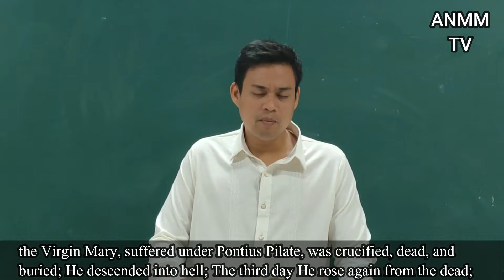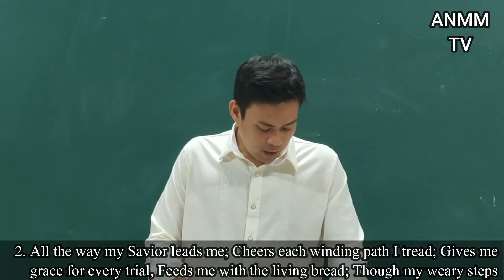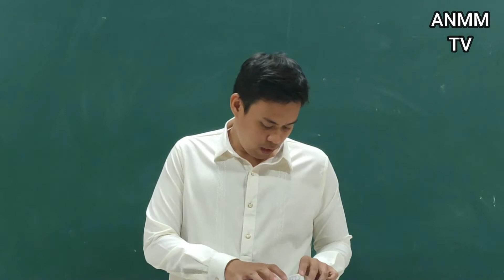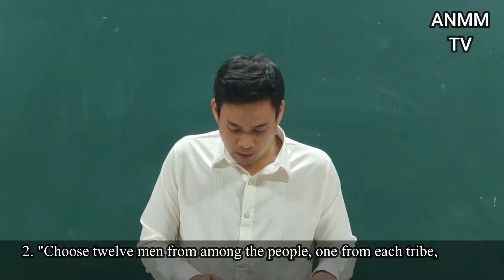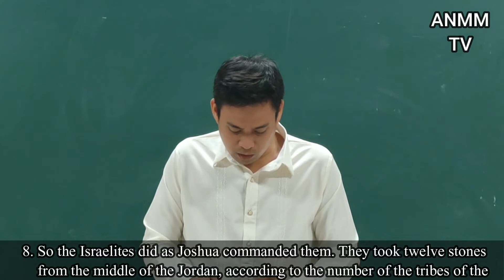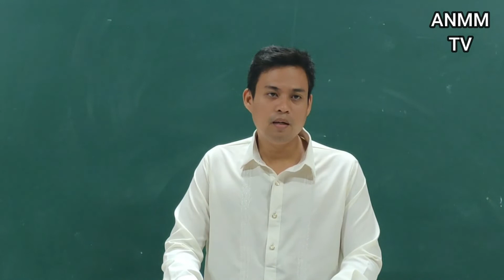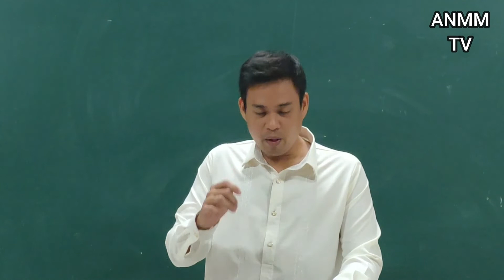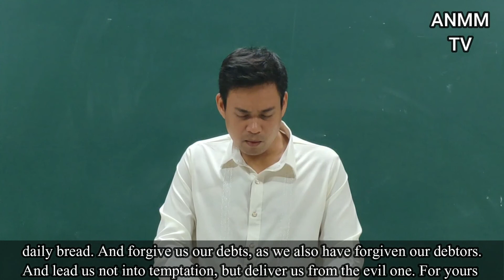Rahab's Missions (Joshua 2:8-14)